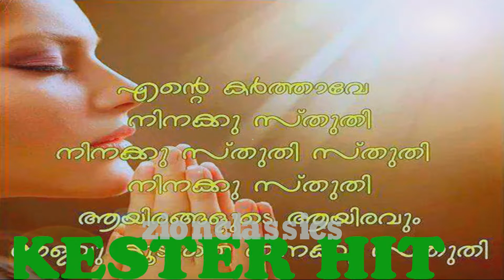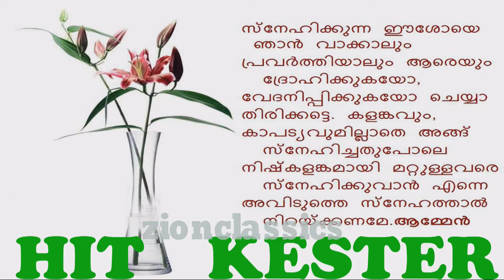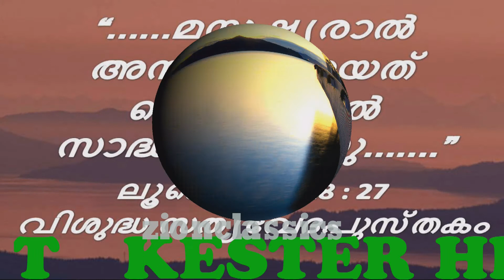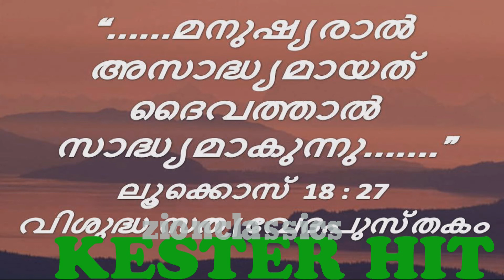Bethlahemile | ബത്‌ലഹേമിലെ | Malayalam Christian Song | Parishudhan Mp3 | Jino | Zion Classics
Parisudhan Mp3 എന്ന ആൽബത്തിലെ മനോഹര ഗാനം.

♪ Albums : Parisudhan Mp3

♪ Singer  : Kester

♪ Lyrics    : Fr. Joshi Kannookkadan CMI

♪ Producer : Jino Kunnumpurath

Bethlahemile  -        Idea-(Dial 56789+ 2674496),
                                Vodafone-(Dial 537+267449),

kester hits malayalam christian devotional songs non stop 2015,
kester hits 2019
kester hits ringtone
kester hits mp3
kester hits mp3 download
kester hits song
kester hits 2018
kester hits download
kester hits christian songs mp3
kester songs audio
kester hit songs audio
kester songs
kester best songs
kester famous songs
kester super hit songs
kester latest songs
kester songs christian
christian song kester
kester hits christian devotional songs
kester devotional hits
kester songs download
kester songs download mp3
kester songs devotional
kester songs download free
hits of kester
kester hits songs download
malayalam christian songs new
malayalam christian songs old